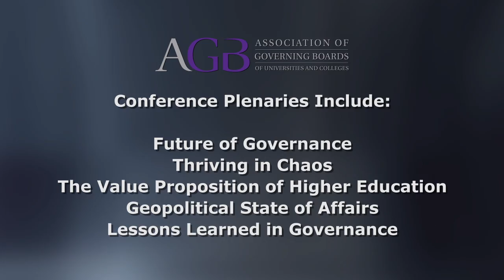2015 National Conference on Trusteeship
Join us for the 2015 National Conference on Trusteeship, April 19 – 21, 2015, Phoenix, AZ.

Photo of Jim Collins by Justin Stephens